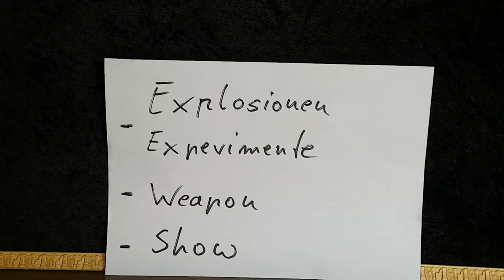Helloween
Heute stellen wir euch ein kruseliges Messer vor, viel spaß.
Ü𝖇𝖊𝖗 𝖚𝖓𝖘:
𝕷𝖎𝖓𝖐𝖘:
𝐄𝐪𝐮𝐢𝐩𝐦𝐞𝐧𝐭:
𝐒𝐚𝐜𝐡𝐞𝐧 𝐢𝐦 𝐕𝐢𝐝𝐞𝐨 𝐕𝐨𝐫𝐠𝐞𝐬𝐭𝐞𝐥𝐥𝐭:
🟠Supportet uns für weitere Projekte